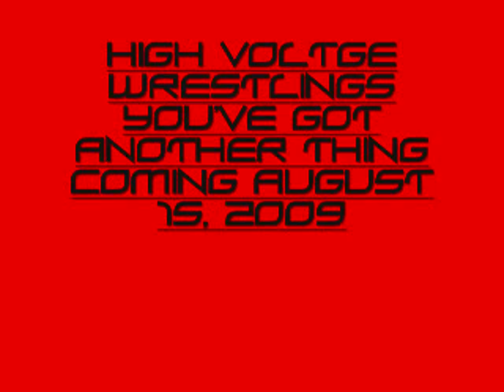The Hooligans goes after the HVW Tag Team Championship on Aug 15, 2009